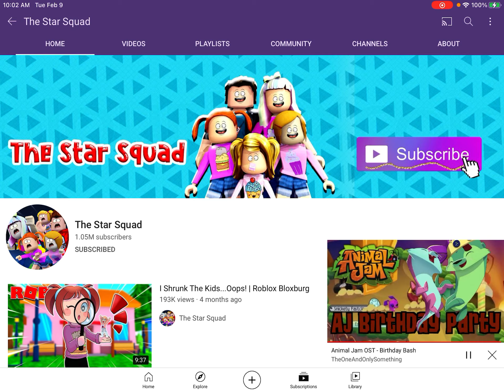Birthday Songs For Youtubers:The Star Squad’s 6th Birthday